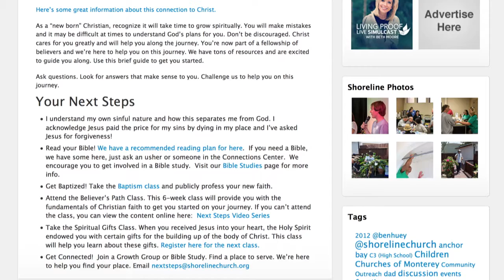08/24/2014 Deeper : Week 2 : What If We Were Totally Committed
08/24/2014 Deeper : Week 2 : What If We Were Totally Committed